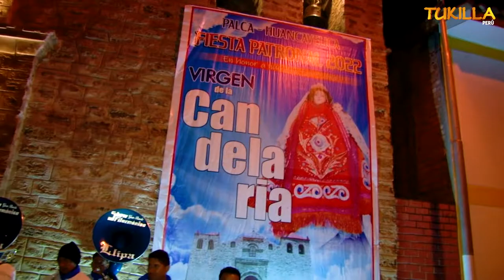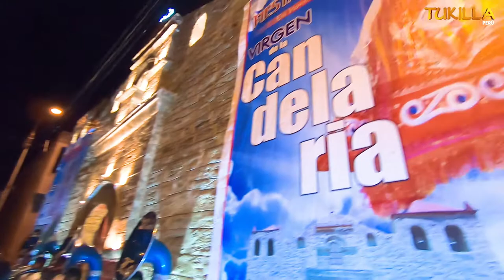Gran Banda SHOW FILARMÓNICA LLIPA 2022 - MIX BOLO ( Palca Huancavelica ) TUKILLA PERU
TUKILLA PERU PRESENTA A LA Gran Banda  SHOW FILARMÓNICA LLIPA 2022 - MIX BOLO ( Palca Huancavelica ) TUKILLA PERU